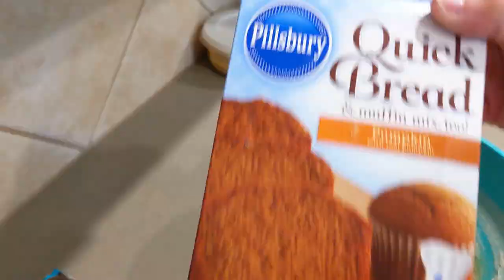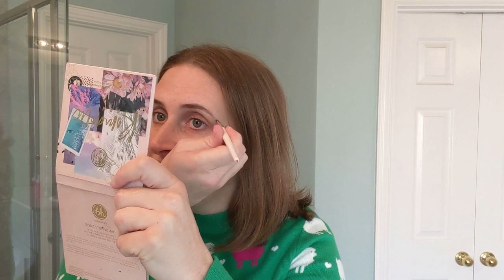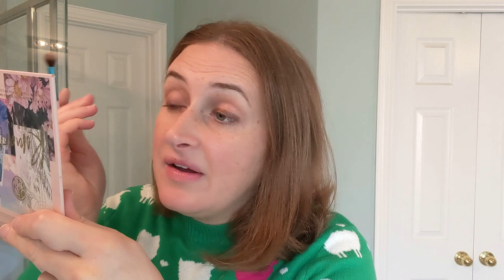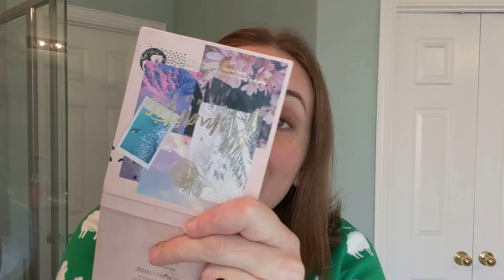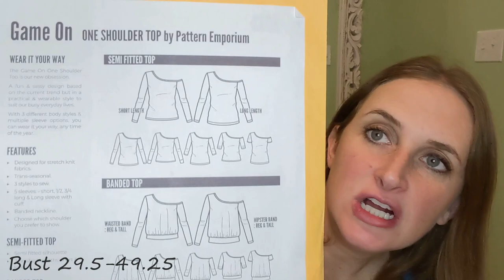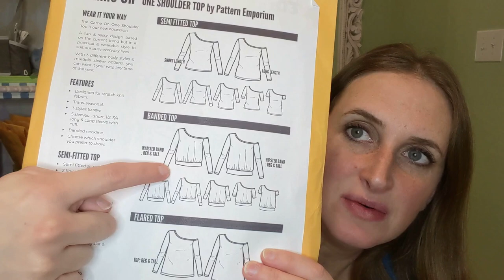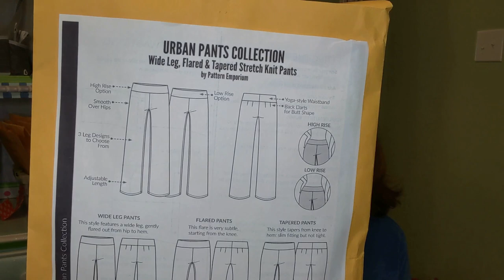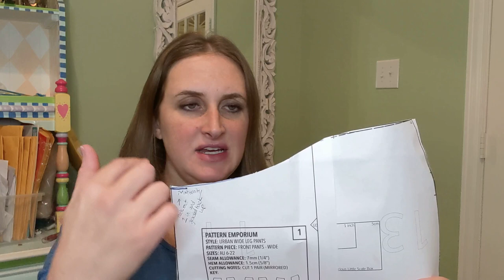Vlogmas 2022 Day 3 | SewVlogmas | Lounge Set from Pattern Emporium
Thank you for joining me for SewVlogmas Vlogmas Day 3! Today we shopped for ornaments, decorated, and I shared my new loungewear set from @PatternEmporium ! This is where I share a glimpse into my life December 2022, what I’m sewing, and my @Beyondthepinkdoor Advent Calendar!

Check out the hashtag SewVlogmas to find other sewing vloggers who are taking part in Vlogmas this year.

Content consideration - I am pregnant, and my videos will show my rainbow bump. I will also occasionally mention my pregnancy and previous pregnancy loss in a video.

LINKS MENTIONED:
Pattern Emporium Urban Pants Collection (Hip 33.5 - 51 inches)

Game On One Shoulder Top by Pattern Emporium (Bust 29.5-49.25, Hips 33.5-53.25)